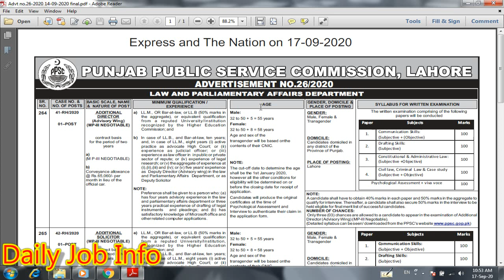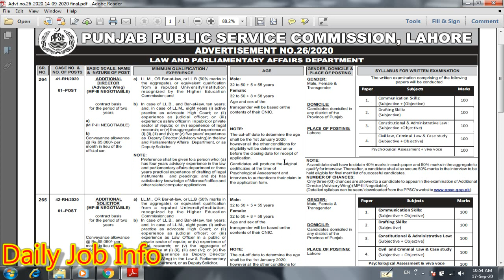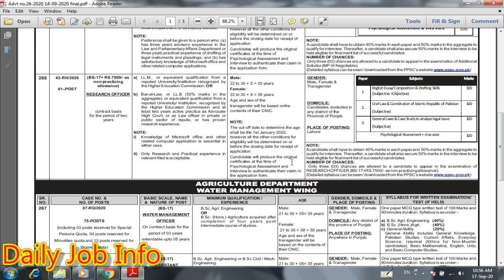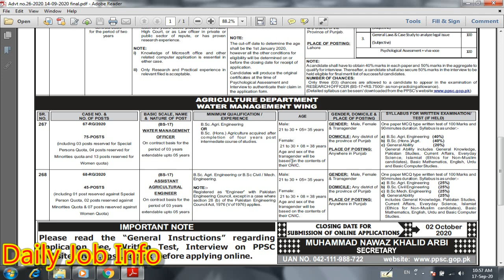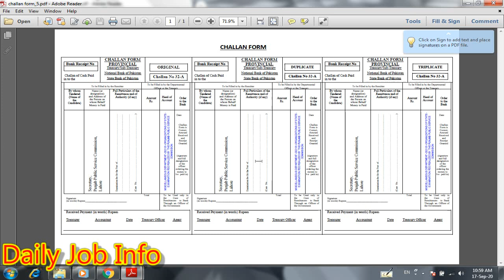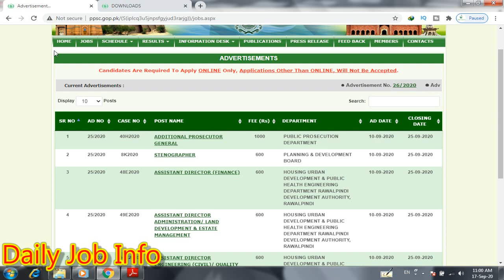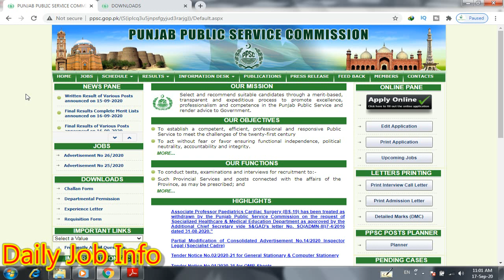PPSC Jobs 2020 | Agriculture Department Jobs 2020 | Government Jobs 2020 | Punjab Jobs 2020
Dear Friends

Blogger

Apply link

Advertisement link

PPSC Jobs 2020 Advertisement 26 2020

Punjab Public Service Commission has announced the PPSC Jobs 2020 Advertisement 26 2020 in Law & Parliamentary Affairs Department and Agriculture Department Water Management Wing on contract basis. For these Government Vacancies, male/female candidates from across the province can apply and can get these Latest Jobs in Pakistan 2020. There are 120+ new jobs which have been announced by these departments.

Positions:
Additional Director
Additional Solicator
Research Officer
Water Management Officer
Assistant Agriculture Engineer

UET Jobs 2020

Jinnah Sindh Medical University Karachi Jobs 2020

Engro Fertilizer Limited Jobs 2020

Ordnance Depot Quetta Cantt Jobs 2020

Board of Revenue Sindh Jobs 2020

Punjab Social Security Jobs 2020